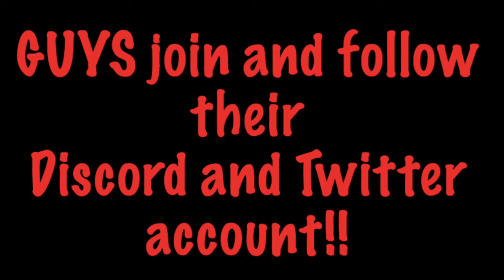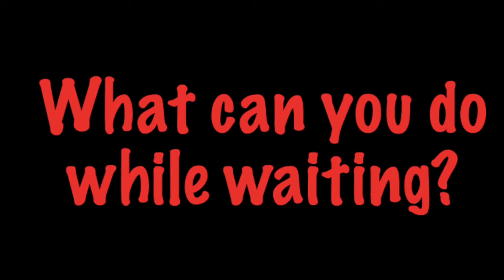New Update|Teaser| 13kSubs Video Appreciation Post |Giveaway?| Anime Fighting Simulator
Short video about the teaser! And also an update on my channel!

credits to audio:
@jolotron idle